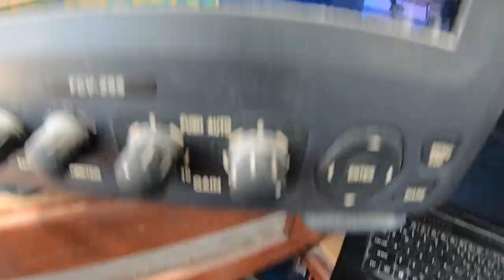ANCHOR BREAKAWAY - Deep Sea Fishing Charter, Coral Bay, Ningaloo, Fish Filleting.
2022 Season Trip 22
Been a while between drinks with the weather keeping us on the shore a lot lately. But a break in the weather and we are back out there. Nice day but with the seas a little hung over it knocked a few of the punters around. But fishing was steady and got the job done. Our anchor break away snapped during one of the pulls, giving me the opportunity to explain our setup.

Deep Sea and Game Fishing Charters
Coral Bay Western Australia, Ningaloo Reef

Vessel: Riverfront Boat Builders 1984 Aluminum Westcoaster 47, powered by Detroit 60 Series.
Sounder: Furuno FCV295 3KW, Transducers 38kHz low frequency (38B-15HR) and a 1kw multi frequency chirp transducer for the high (SS175).
Navigation: TMQ C-Plot software.
Reels: Alvey Reefmaster winches. 1.8mm (380lb) mono line.
See our website for any other details.

TIMESTAMPS
0:00 Fishing
19:58 Filleting Goldband Snapper, Pristipomoides multidens
20:41 Filleting Sharptooth Snapper, Pristipomoides typus
21:29 Pearl Perch, Glaucoma buergeri
22:24 Filleting Robinson's Seabream, Gymnocranius grandoculis
23:06 Filleting Frypan Bream, Argyrops bleekeri
23:40 Filleting Pink Snapper, Chrysophrys auratus
24:36 Filleting Tomato Cod, Cephalopholis sonnerati
25:14 Filleting Red Emperor, Lutjanus sebae
26:17 Filleting Moses Seaperch, Lutjanus russellii
26:52 Filleting Rosy Snapper, Pristipomoides filamentosus
27:25 Filleting Skinning